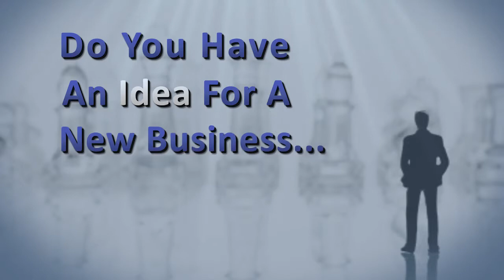How To Start And Stay In Business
- For more information about videos for your business, promotion or special event.